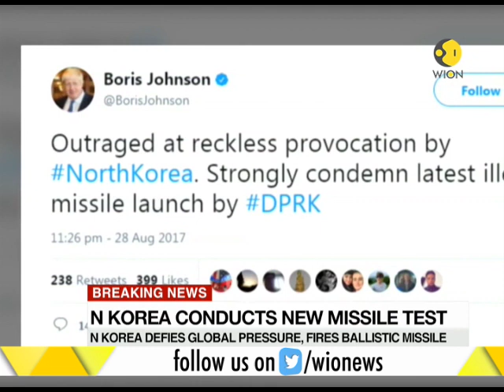North Korea defies global pressure; fires ballistic missile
North Korea today fired a missile over Japan which experts said was an intermediate-range Hwasong-12 missile escalating tensions in the Korean peninsula even as US and South Korean forces continue to conduct military drills in the region. Watch the video for more information.